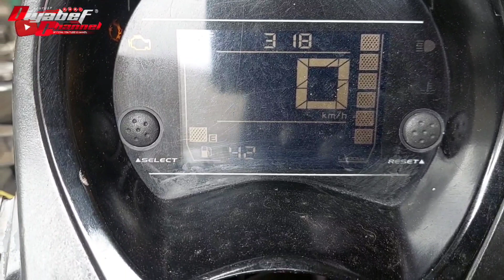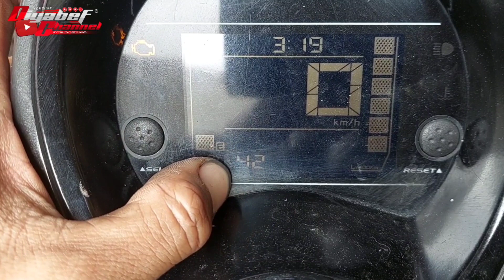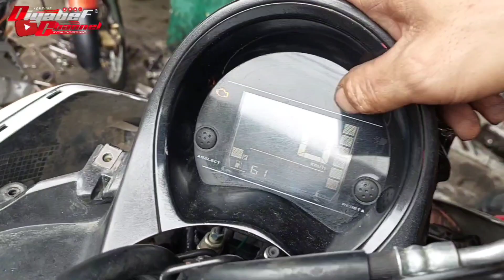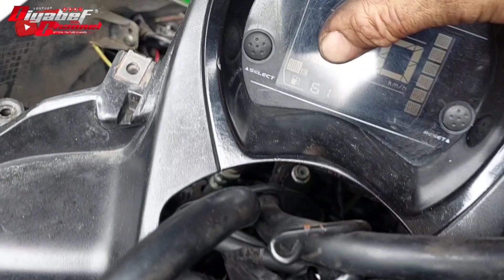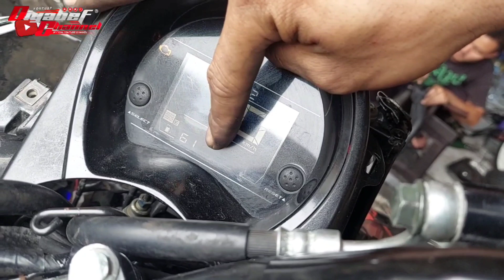CARA PERBAIKI KODE 42 SENSOR SPEED TIDAK BERFUNGSI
Assalamualaikum  wr wb hallo temen temen balik lagi di diyabef channel..
Hari ini kita akan bikin konten Informasi seputar bengkel lagi.
Tentang mengatasi yamaha nmax dengan kode 42 sensor tps mati angka kilo meter tidak bergerak
Bagi yang pengen tau.
Yuk tonton Videonya sampai selesai dan
Jangan Lupa di Subsrcibe channelnya Like Komen dan Share vidionya..

Semoga bermanfaat..